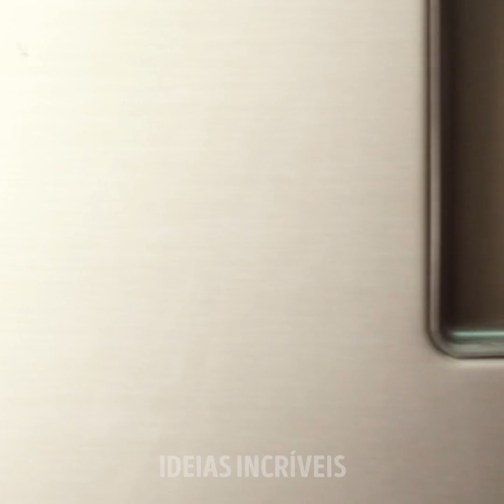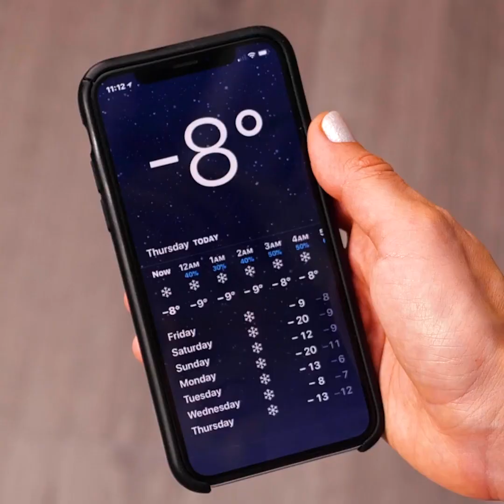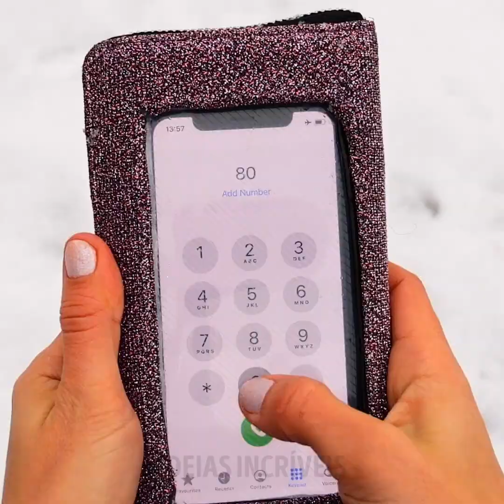15 TRUQUES MAIS MALUCOS QUE VOCÊ JÁ VIU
MINUTAGENS:
01:13 Como secar os sapatos rapidamente
03:32 Como aprender a andar de skate
06:32 Como fugir do calor
09:33 Como liberar espaço na sua geladeira